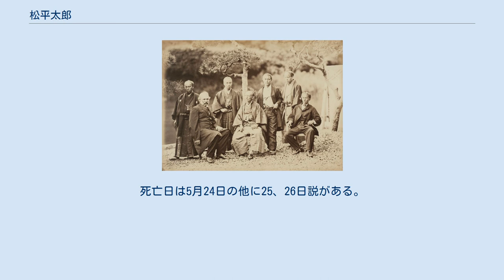松平太郎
右から2人目が松平太郎。
他は大関増裕、勝海舟、稲葉正巳、石川重敬、ロバート・ヴァン・ヴォールクンバーグ(アメリカ公使)、江連堯則(外国奉行)。
 フランス軍事顧問団と榎本軍（前列右から2人目が松平太郎）　- 人物にカーソルを合わせると名前が表示され、クリックでリンク先に飛びます。
 松平 太郎（まつだいら たろう、天保10年（1839年） - 明治42年（1909年）5月24日） は、幕末の幕臣。
陸軍奉行並。
いわゆる「蝦夷共和国」において副総裁を務めた。
諱は正親。
正七位。
 幕臣・松平九郎左衛門（150俵）の子に生まれ、江戸の仏学者・村上英俊の塾に入門する。
幕府では文久年間には奥右筆、慶応3年6月には外国奉行支配組頭となりこれを務めた。
 慶応4年（1868年）1月に戊辰戦争が勃発すると、2月には歩兵頭を経て陸軍奉行並に任命され、陸軍総裁・勝海舟の下で旧幕府軍の官軍への反発を抑える役目を負うが、主戦論者だった松平は大鳥圭介や榎本武揚らと図って自らも抗戦に参加。
江戸を脱出し、今市にて大鳥と合流、軍資金を届けている。
その後会津戦争で敗れると榎本らと共に蝦夷地へ渡った。
 蝦夷地占領後に行われた「公選入札」（選挙）において榎本に次ぐ得票を得て、箱館政権における副総裁に就任した。
主に民政・外交面で活動し、榎本の女房役を務める。
榎本の「洋才」に対し、松平の「和魂」と言われ、人望は厚かった。
明治2年（1869年）5月の新政府軍の総攻撃の際には、奮戦するも敵わず、18日に降伏した。
 6月7日の五稜郭開城後、榎本らと東京に護送され、榎本や大鳥らと同様、東京辰ノ口糾問所に禁固。
明治5年（1872年）に釈放され、明治政府に開拓使御用係・開拓使五等出仕に任ぜられて箱館在勤を命じられたが、翌年には辞した。
 その後は三潴県権参事を経てロシアのウラジオストクに外務省7等出仕して派遣されたが、ほどなく退職。
現地で貿易商、中国で織物業などを営むが、商売人としての才能に欠け、いずれも失敗、流浪の日々を送る。
晩年は妻と子に先立たれ、弟小六郎とともに榎本の保護下で生活していたと言われている。
 明治42年（1909年）、伊豆賀茂郡の湯本屋で病死。
死亡日は5月24日の他に25、26日説がある。
享年71。